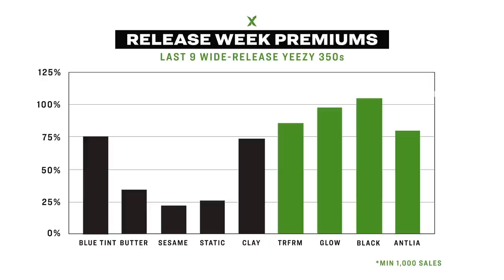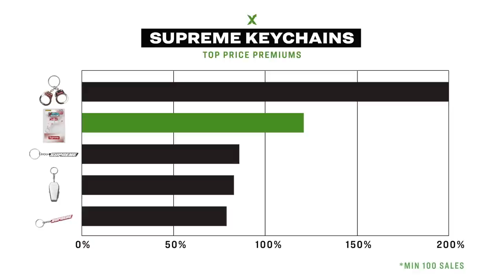StockX MKT Watch: International 350s, Supreme Soakers & Stranger Things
On this week’s episode of StockX MKT Watch we take a look at Yeezy’s latest regional drop, Supreme’s Soaker (and keychain), along with Off-White’s latest track shoes. Did you cop a Supreme Buju Banton Photo Tee? Any luck on the latest sneaker drops?

(Yeezy frenzy video via @sherman__________)